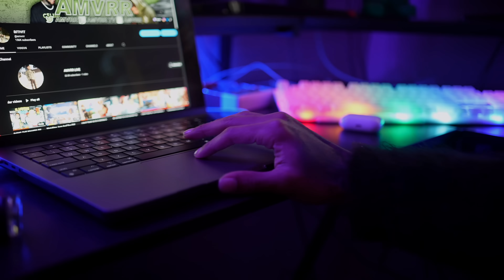EXTREME NOODLE HITTING CHALLENGE WITH FOE🪖🥊